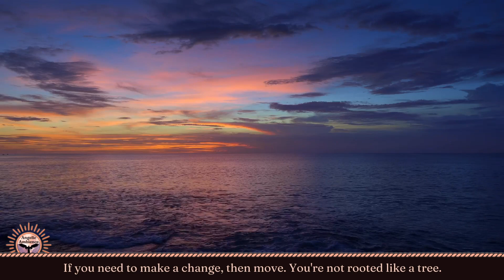Beautiful Music and Ocean Sounds to Lift Your Mood 🌅 Inspiring Quotes #13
Soothing ocean sounds and choral music to lift your mood and heart. Inspiring quotes, music, and nature to help make your day. Calming sounds of music and the ocean. Let the music inspire your heart.